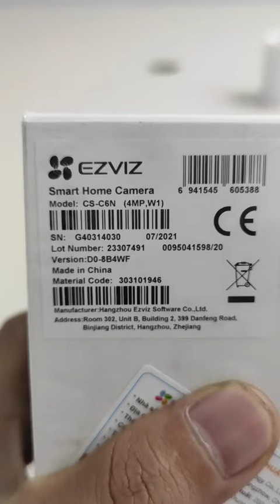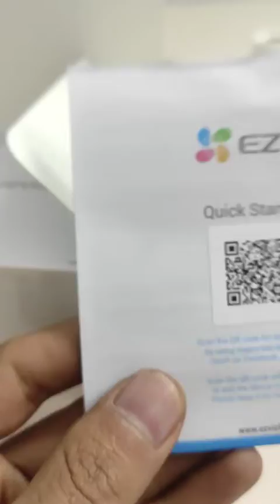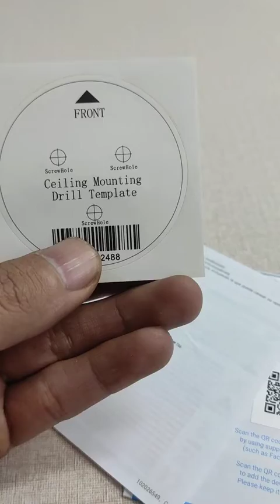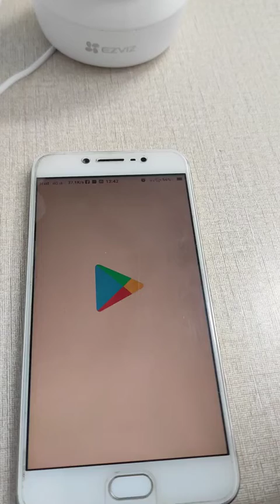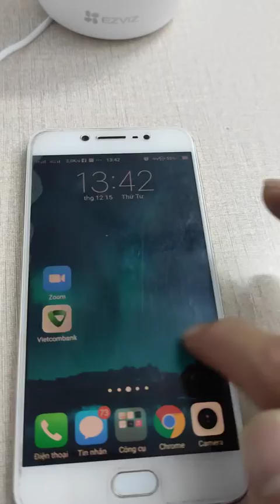Camera IP Wifi quay quét thông minh EZVIZ C6N 4MP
Thông số
Tính năng của camera wifi không dây EZVIZ C6N 4Mp 2K
Camera xoay wifi với cảm biến F2.2@1/3" Progressive Scan CMOS
Ống kính 4mm, view angle: 124°(Diagonal), 85° (Horizontal), 55°(Vertical)
Xoay 4 chiều (góc xoay ngang: 340°, góc xoay dọc: 55°)
Giảm nhiễu 3D DNR
Chống ngược sáng Digital WDR
Hỗ trợ thẻ nhớ MicroSD Card lên đến 256GB
Âm thanh đàm thoại 2 chiều
Hỗ trợ 1 cổng LAN RJ45
Phần mềm xem từ xa trên smart phone EZVIZ cloud miễn phí
Nguồn DC 5V±10%
H.265 / H.264
Hỗ trợ đèn hồng ngoại thông minh ban đêm
**Tính năng thông minh:
Cảnh báo chuyển động
Tự động xoay theo đối tượng chuyển động
Chế độ hình ảnh toàn cảnh cho phép chọn vị trí cần xoay đến dễ dàng
Chế độ riêng tư cho phép camera tạm ngưng hoạt động khi không cần thiết